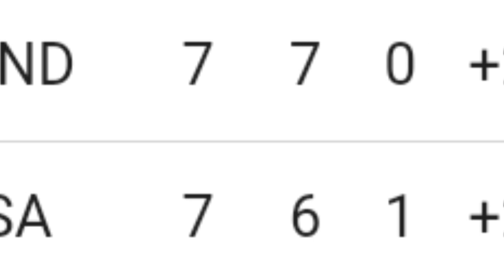Today latest point table after match no 35 | latest point table after pak win against Nz in cwc2023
today point table
today point table after match 35
today point table pakistan win the match
Pakistan won the match against New zealand
today latest point table in cwc2023
after pak vs nz match point table in wc

NOT ME.. I AM NOT THE OWNER OF ANY PICTURE IN
SHOW THE VIDEO.